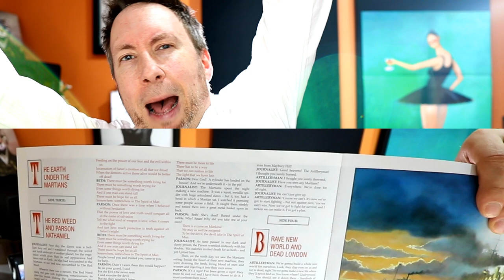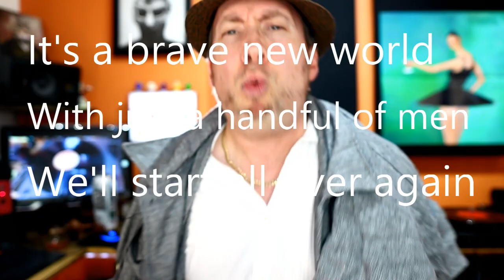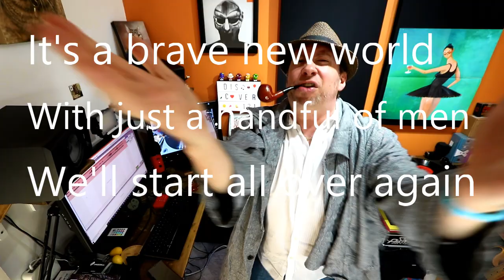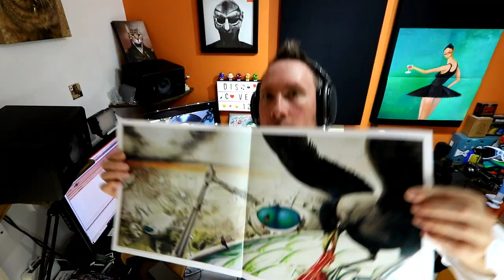The War of the Worlds Reaction Part 5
The final video. The final fight! Record 2 Side 2.